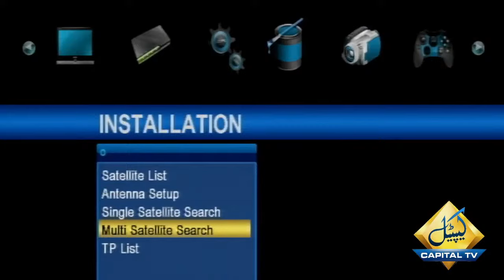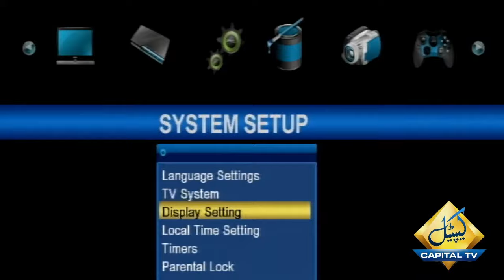Live | Sindh Assembly Session Underway